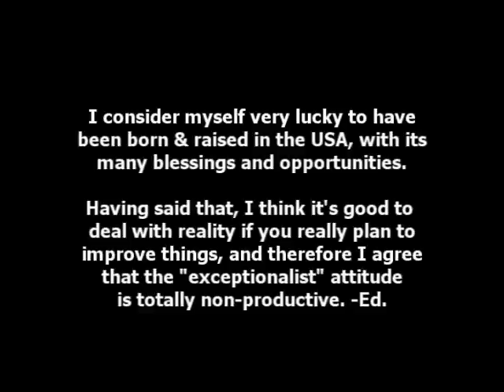BILL MAHER - American Exceptionalism (1 minute)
With all due respect to America's good and potential, Bill Maher addresses the idea of American Exceptionalism in this excerpt from an NPR interview; full interview

GOOD NEWS in terms of reality check: Fewer than half of Americans believe this BS

To see all Jim Terr YouTube videos enter HYMIEHYMIE in search line.